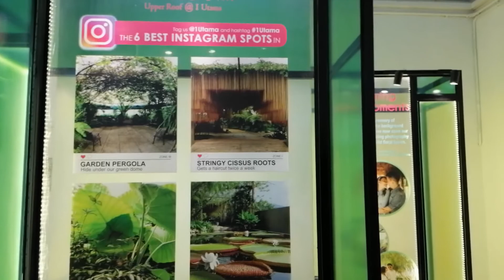Secret garden 1 Utama Shopping Center, Malaysia | MOHAMMED RAFIQ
The secret garden is one of the best in 1 utama shopping center. It's free admission.

Location is one utama shopping center, Petaling Jaya.
Take any lift, floor number is UR.

[0:00]:
[2:36]:
[5:20]: